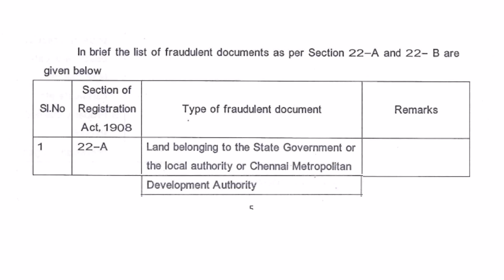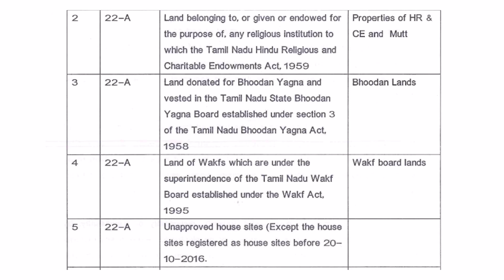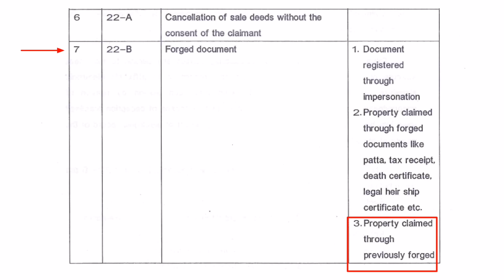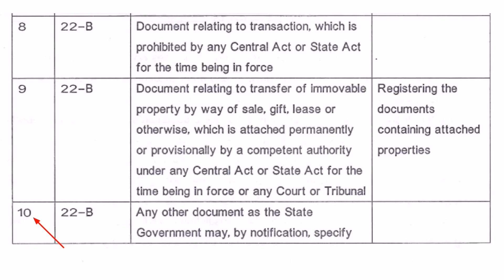🔥பதிவுத்துறை முக்கிய சுற்றறிக்கை!/போலி சட்டம் ரத்து விசாரணை 22A and 22B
கிராம நத்தம் fmb sketch free Download mobile /village Map free ஆன்லைன Download / பட்டா வாங்க Writ மனு போடுவது எப்படி /சொத்து வழக்கு நீதிமன்றம் கட்டணம் / RERA approval மனைக்கு வாங்குவது எப்படி / சிட்டா வாங்க என்ன செய்வ/கிராம ஊராட்சி இணையத்தளம் ஆன்லைன் வரி செலுத்தும் முறை/Tamilnadu/letter to தாசில்தார் / நீர்நிலை புறம்போக்கு பட்டா வாங்குவது எப்படி /கோவில் புறம்போக்கு பட்டா வாங்குவது எப்படி /krama natham poramboke patta /adangal அ register tamil/ Vao Village Map/7 வருடம் காணவில்லை சொத்து உரிமை/போலி பத்திரம் ரத்து யாருக்கு / சிவில் இcivil dead/பட்டா வாங்க ரிட் மனு / பட்டா மனு பிரச்சனை செயல் உறுத்தும் நீதிப் பேராணை வழக்கு